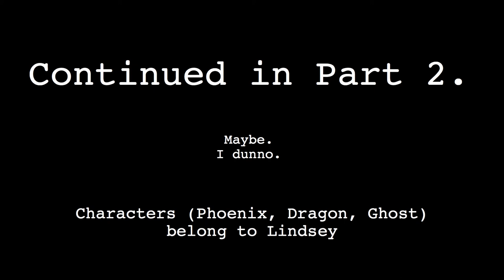Lindsay Bell - Fight Board - Storyboarding - Session 1 - 2018